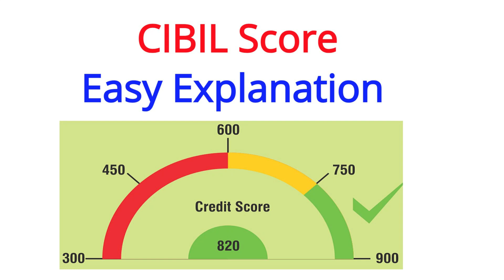CIBIL Score Explained: Your Key to Financial Wellness | Hindi | Smart Investor Insights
Smart Investor Insights
Welcome to Smart Investor Insights! In this insightful video, we delve deep into the world of financial wellness by demystifying the crucial topic of CIBIL scores. 📊✨

A good CIBIL score isn't just a number – it's the key to unlocking a world of financial opportunities. Join us as we break down the intricacies of CIBIL scores in simple Hindi, making it easy for you to understand how this three-digit number can shape your financial journey.

From unraveling the components that contribute to your CIBIL score to exploring its significant impact on your borrowing potential, we leave no stone unturned. Whether you're a seasoned investor or someone just starting to navigate the financial landscape, this video equips you with the knowledge you need to take control of your financial well-being.

Our expert insights will guide you through actionable tips and strategies to enhance your creditworthiness, paving the way for better loan approvals, lower interest rates, and overall financial stability.

Don't let the complexities of credit scores hold you back. Tune in to this comprehensive guide and embark on your journey towards mastering your financial destiny. Here's to your prosperous financial future! 🌟🌐📈